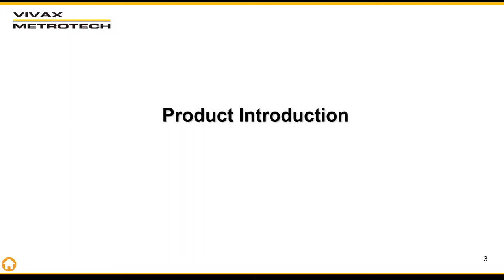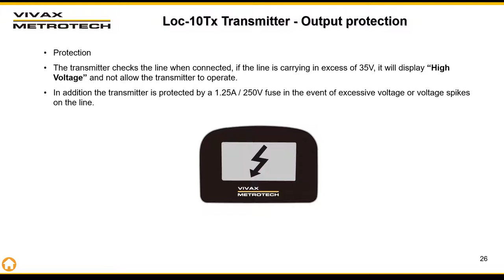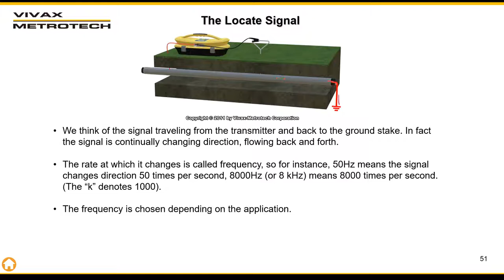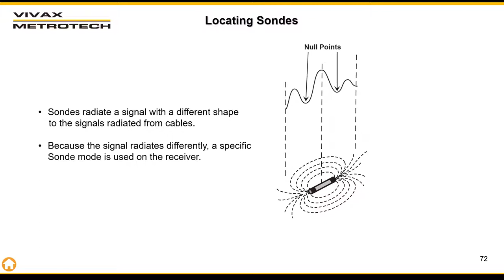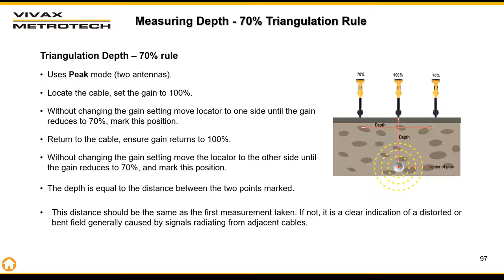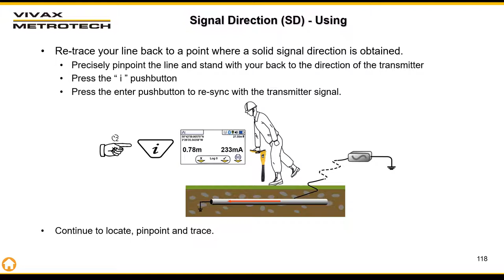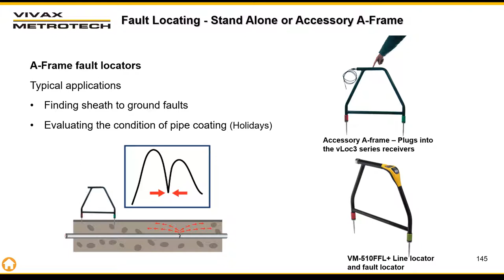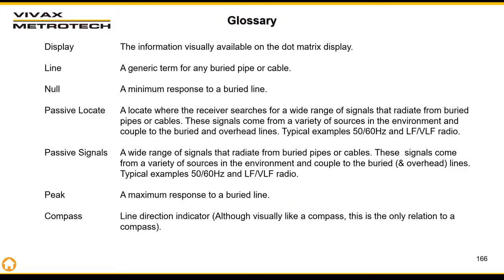Vivax-Metrotech vLoc3 Pro Pipe and Cable Locator Training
Training of the vLoc3 series receiver and Loc series transmitters